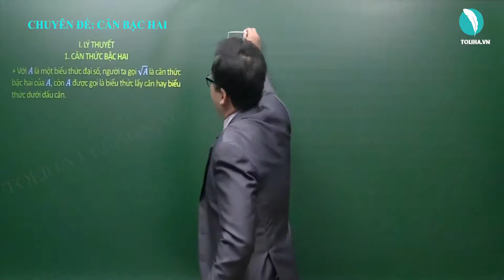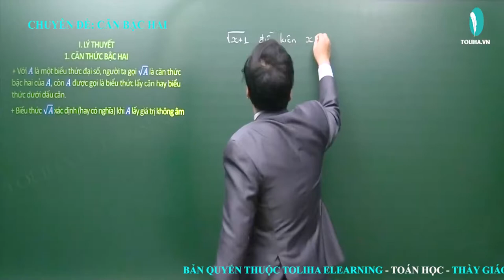CĂN BẬC HAI - TỔNG ÔN TOÁN 9